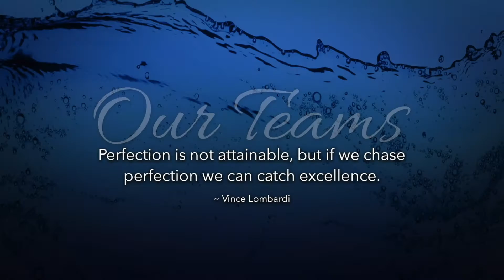Banquet Video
2016-17 Tri-County Swim Team end-of-year banquet video
Martha Layne Collins HS, Shelby County HS, and Spencer County HS in Kentucky.